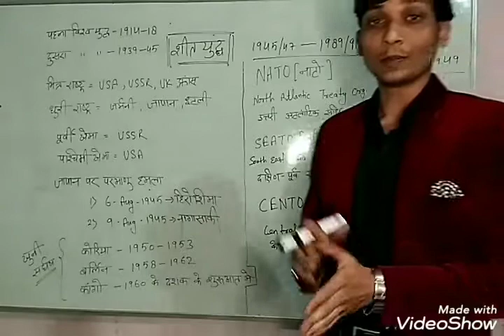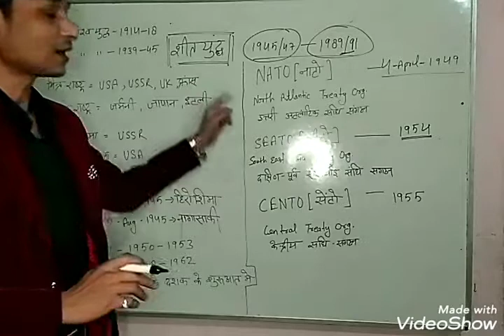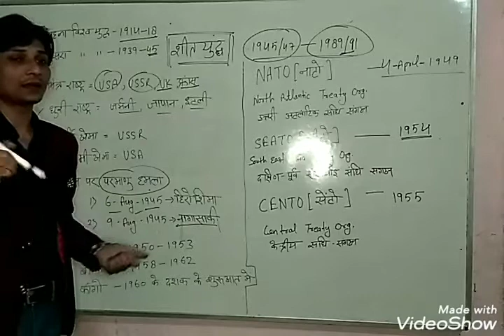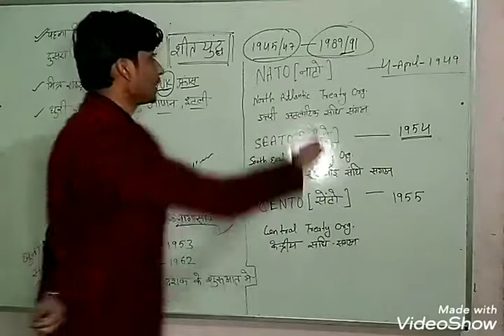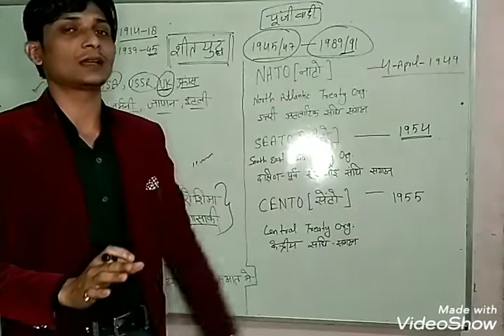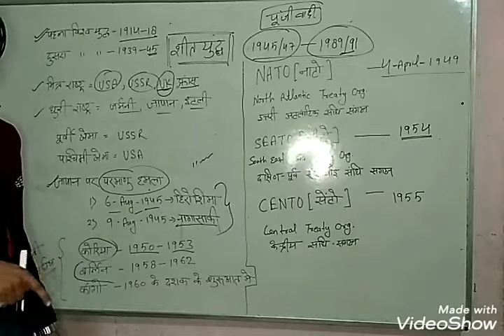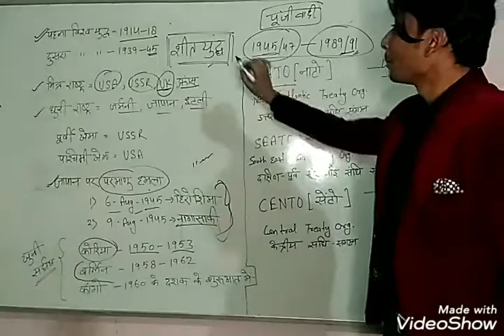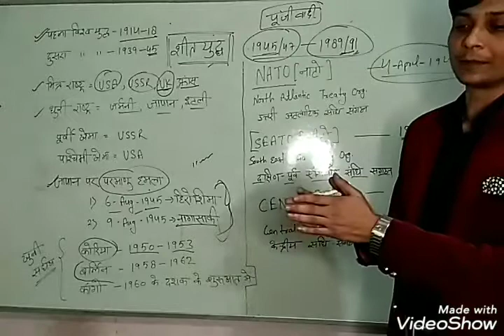cold_war( शीत_युद्ध)by Er_Abhay Sir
विचारों की एक ऐसी लड़ाई जो आधी शताब्दी तक चली बिना रक्तरंजित हुए एक दूसरे पर वर्चस्व का युद्ध